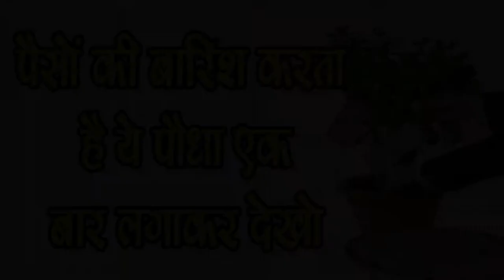इन पौधों को घर में लगाने से होती है पैसो की बारिश-These plants bring prosperity & wealth-SM News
इन पौधों को घर में लगाने से होती है पैसो की बारिश